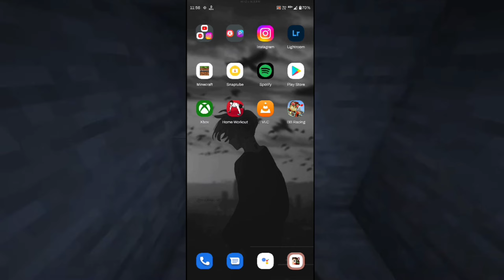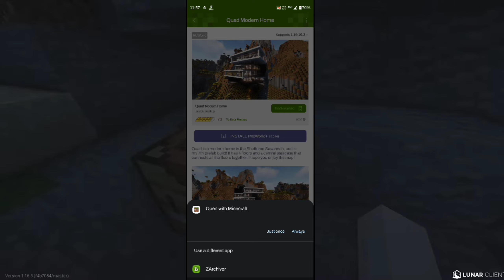✓How To Make Modern House In One Click| Very Easy